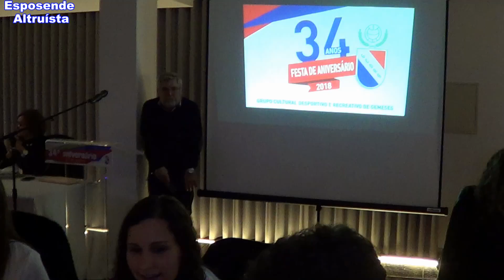34º Aniversário Clube Náutico de Gemeses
34º Aniversário Clube Náutico de Gemeses.
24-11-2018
Edição\Imagem: Esposende Altruísta